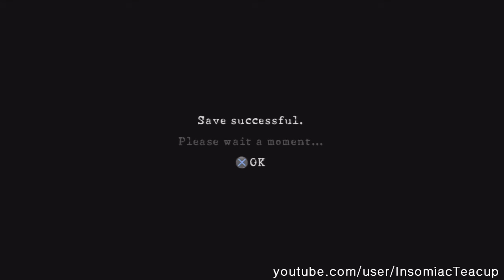RESIDENT EVIL 5: Chapter 5-3 'Uroboros Research Facility' (Professional) [Pt.3]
Resident Evil 5 Campaign mode on Professional difficulty.
Soldier: Sheva Alomar
Difficulty: Professional
Infinite Ammo: Off
Primary Weapon: Any
Other: Grenades, P. Mines, Bullet & Melee Vest, G+R Herb, First Aid Spray.